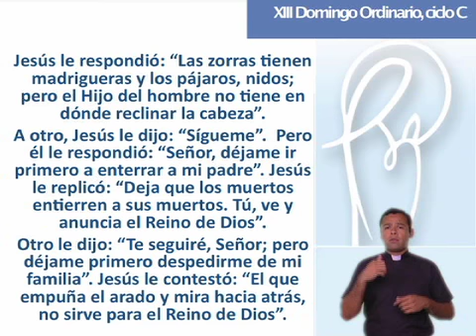Homilía Domingo XIII ordinario, ciclo C, con intérprete LSM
Diác. Juan Manuel Hernández.